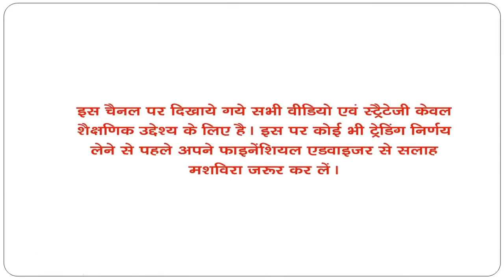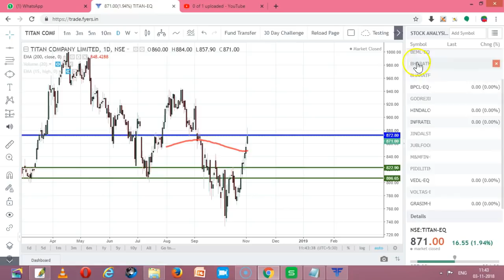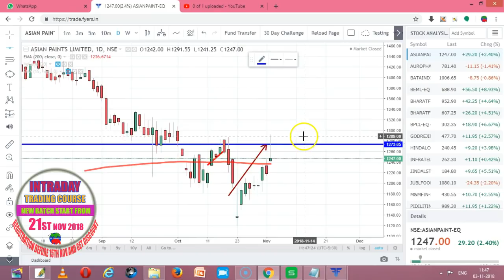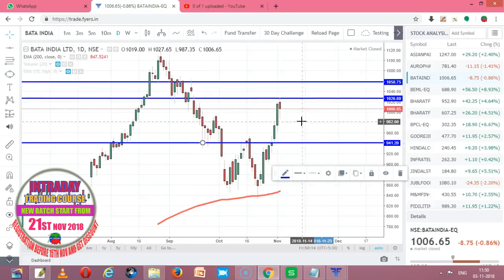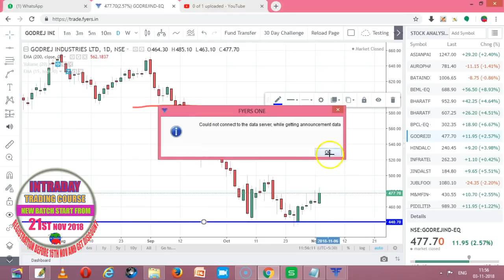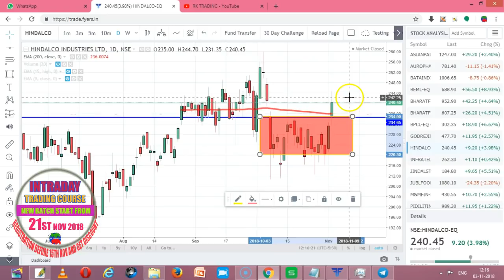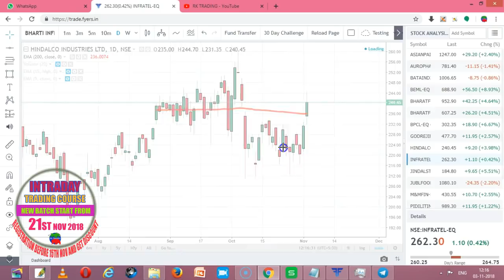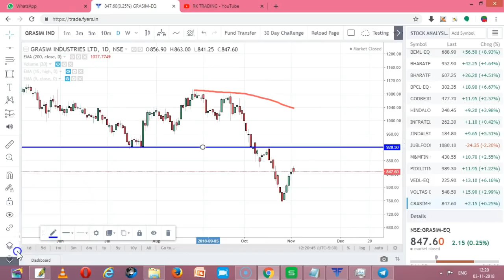NIFTY & HEAVYWEIGHT STOCKS ANALYSIS TRADE DATE 05 NOV 2018 (PART 2)